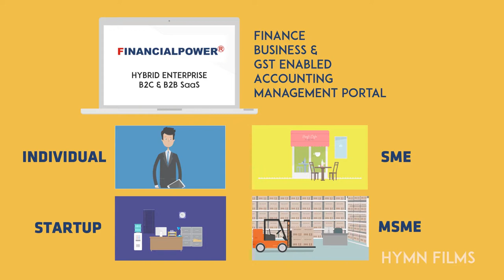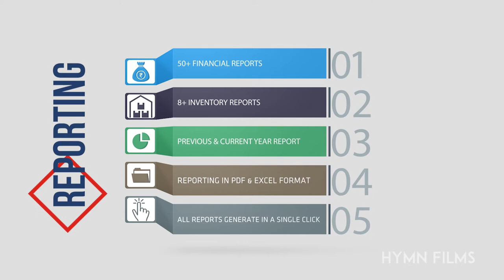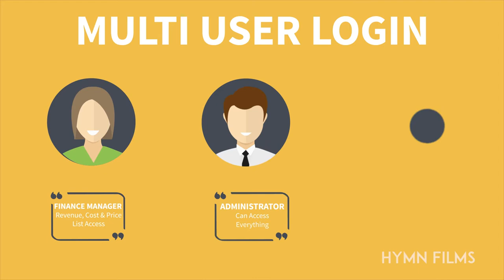Financial Power Explainer Video | Hymn Films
About Hymn Films:

Everything Video and Photos

We’re a team of professionals who love what we do and have an undying passion for photography and video productions. From pre-production services all the way through editing, we do everything in our power to create outstanding, award-winning videos and photographs for our clients. Get in touch with us to see what we can do for you.

Specialized in following:
Corporate Films
Promotional Films
Ad Films
Documentary Films
Wedding & Pre-Wedding Films